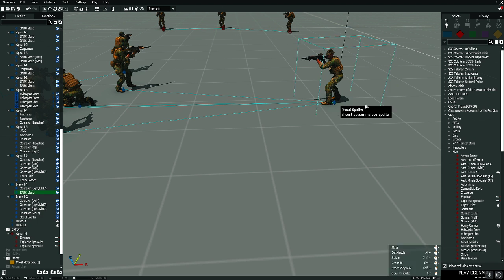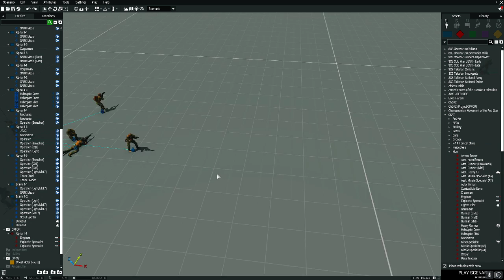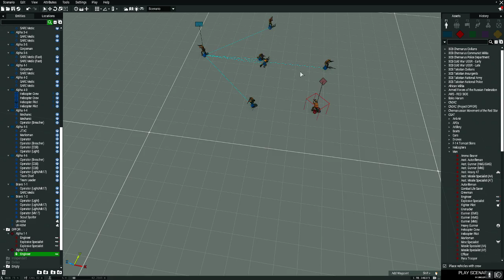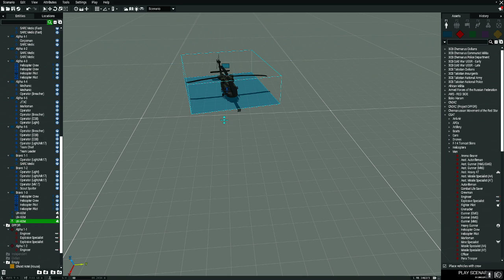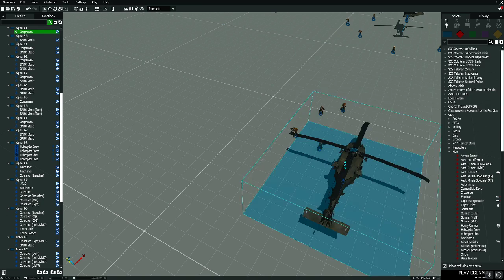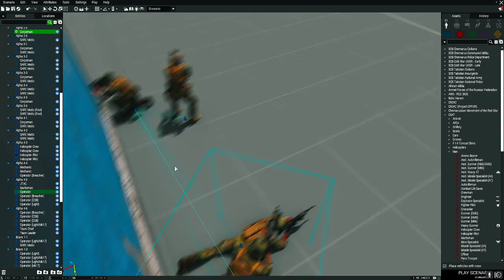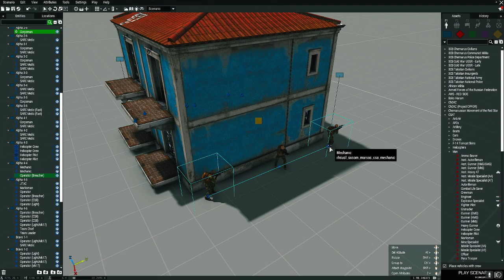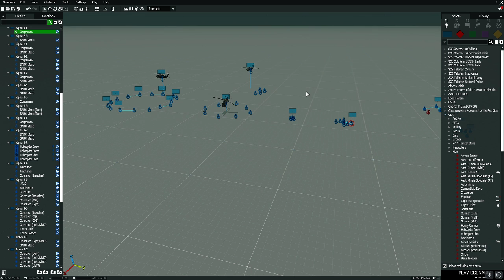Arma 3 How To Do 360's [Long Version]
Hello all arma3 players here is how you do 360's

Other handy links
Steam group

The Lost Battalion Milsim
We are a semi-realistic US Military based Arma 3 unit. We have two missions a week. We focus on quality over quantity. Our missions are never the same and we always try to have fun and at the same time focus on the mission.

Filmed by W. Fosse
Edited by W. Fosse
Uploaded by W. Fosse